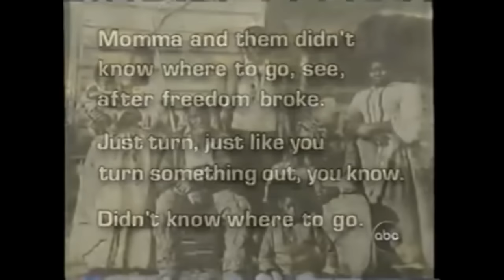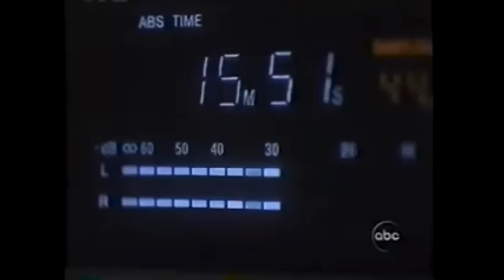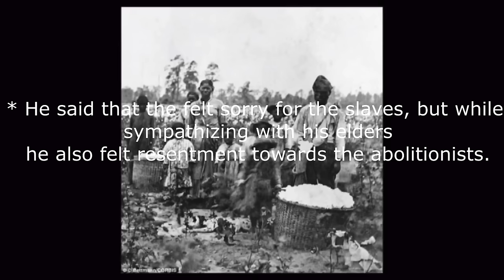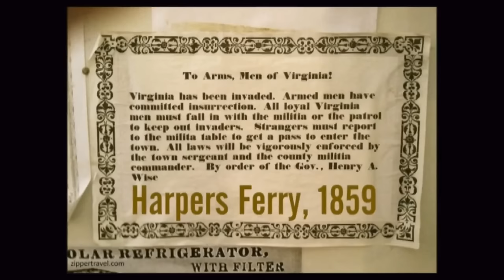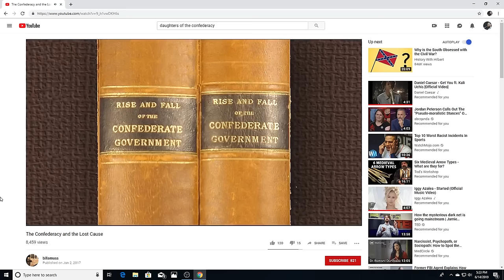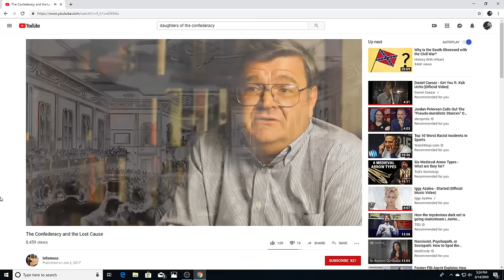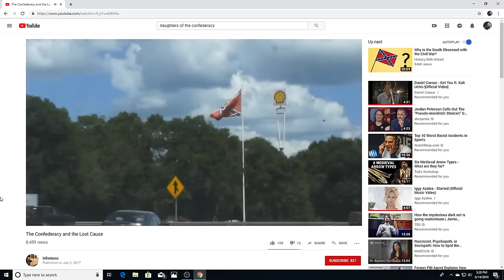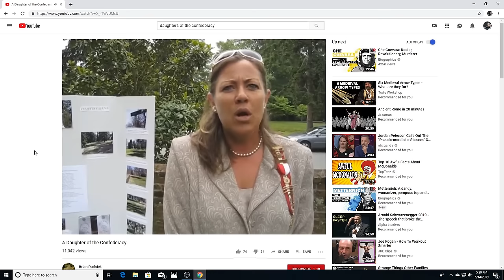Hear rare interviews with former slaves recorded in the early 1900's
In this video you'll get to hear interviews with former slaves recorded in the early 1900's. This video also contains an interview from a former confederate soldier who was born in the 1840's. I'd like to highlight how the confederate soldiers interview is contradictory to the interviews of the former slaves, so i can point out that confederate soldiers have been twisting truths ever since they lost the war.